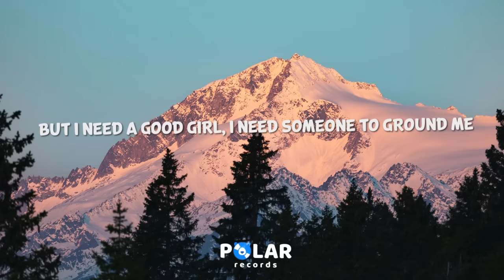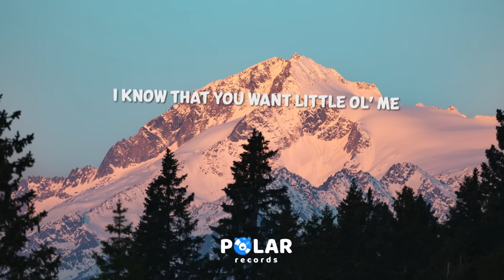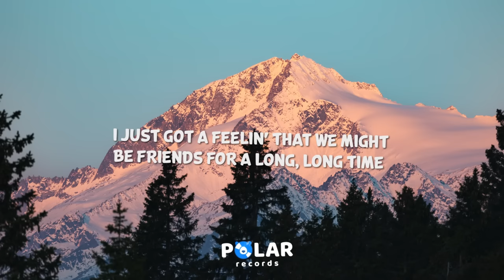Post Malone & Doja Cat - I Like You (A Happier Song) (Clean - Lyrics)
Post Malone - I Like You (A Happier Song) (Clean - Lyrics) (with Doja Cat)

Post Malone - ‘I Like You (A Happier Song)’ Clean Lyrics

0:00 Intro (Post Malone)
Ooh, ooh, ooh
Ooh, ooh

0:08 Chorus (Post Malone)
We went over to France, then we woke up in Japan
I like you, I do (I do, mm)

0:28 Verse 1 (Post Malone)
Yeah, your boyfriend'll never understand me (Understand)
'Cause I'm 'bout to pull his girl like a hammy, hammy (Wow)
Let's take a lil' dip, lil' lady, hit PCH, 180
So, please be true, don't - around with me
Fill you up, then run it back again (Run it back again)

1:05 Chorus (Post Malone)

1:26 Verse 2 (Doja Cat)
'Cause I been tryna hit it all week, babe
I know that you want little ol' me
I get a little OD, but ain't - new to a freak?
And I coulda copped a Birkin but I cop Celine
Brand new - with the same old team
Now he got me on a leash 'cause he said no strings
Stole the -, you ain't get sued for that (Get sued, sued)
Wonder what a - might do for that (Do, might do)
80 in the Benz when that roof go back, ayy
They don't wanna see us get too attached
You're mine and you know I like you for that

2:12 Chorus (Post Malone & Doja Cat)
I'll hit you when I land, can you fit me in your plans? (Baby, yeah)

2:31 Bridge (Post Malone & Doja Cat)
I just want you, I just want you
Your heart's so big, but that - is huge
Just want you
Oh, baby, do you like me too? Ooh, ooh (Yeah)

2:41 Chorus (Post Malone & Doja Cat)
Girl, I like you, I do (I do)

2:58 Outro (Doja Cat)